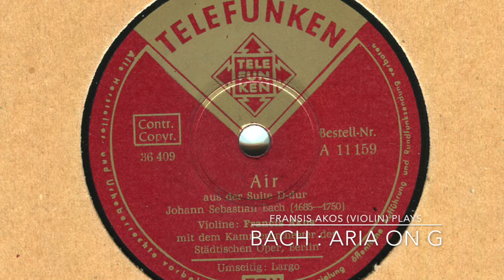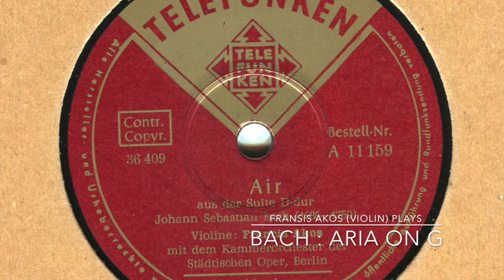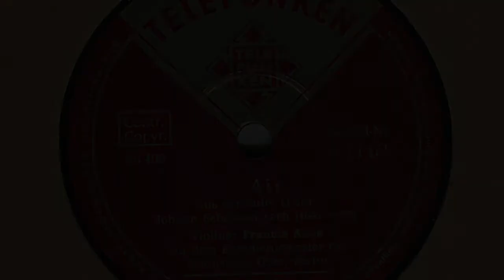J.S.Bach : Air aus der Suite D-dur (Aria on G)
Violine : Francis Akos mit dem Kammerorchester der Städtiscen Opera, Berlin.